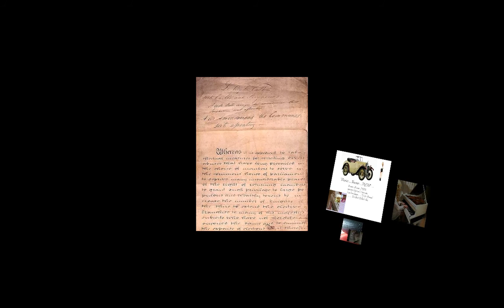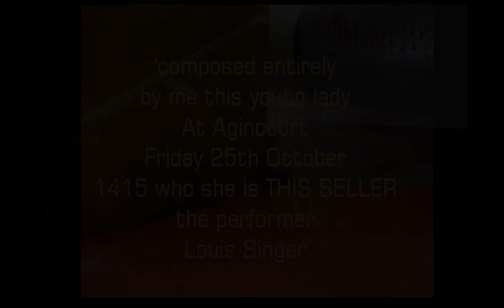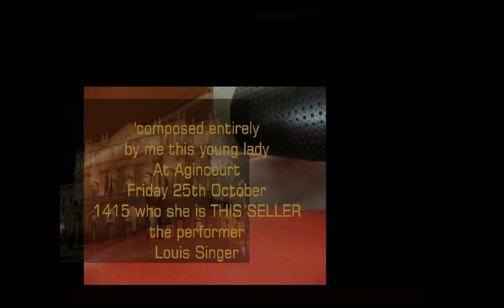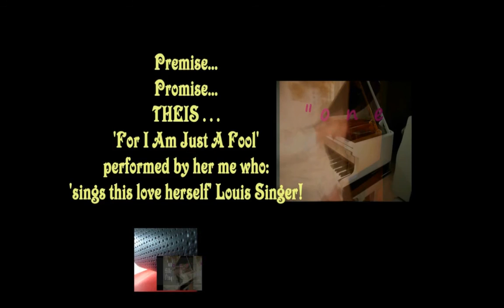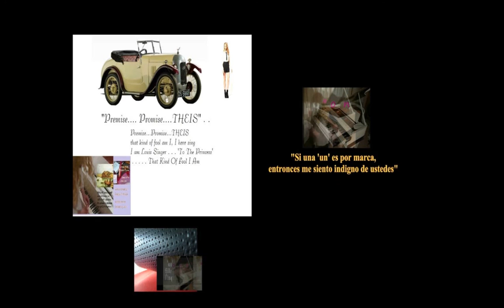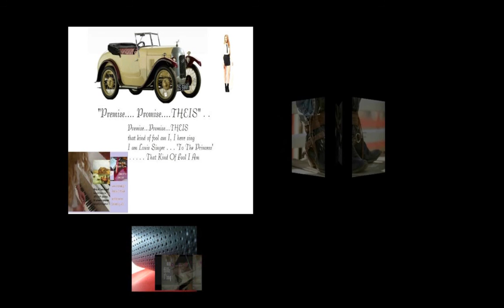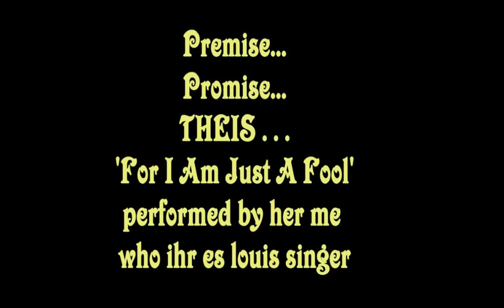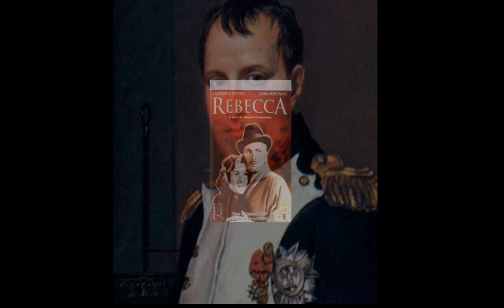'Furor Teutonicus' Anthony de Lucy d.1368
{AGINCOURT A GIN COURT PARLANCE OF HENRY }